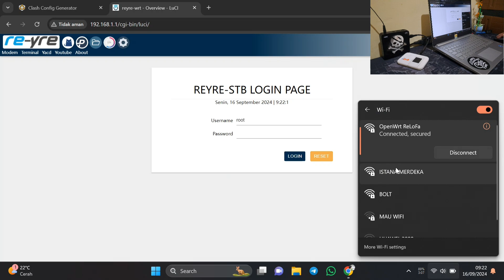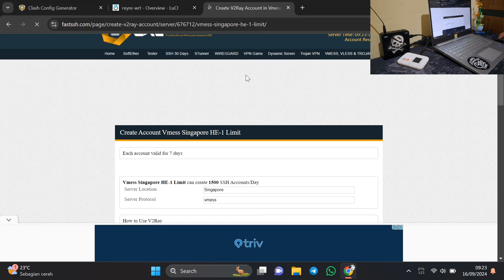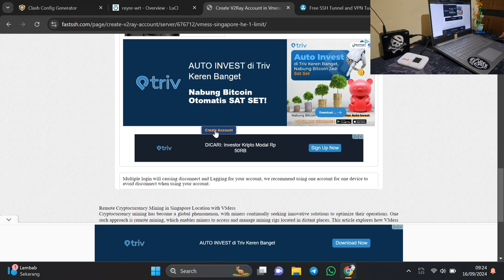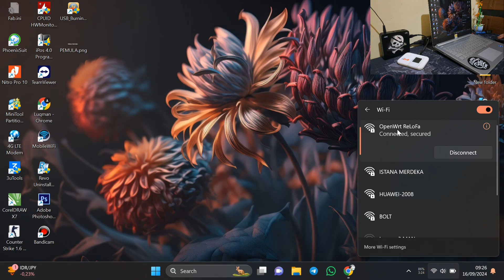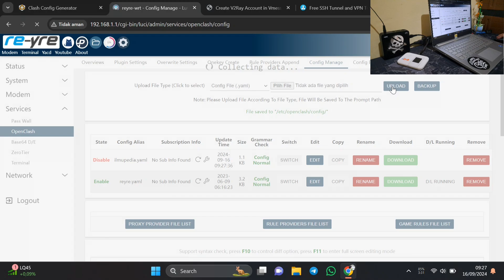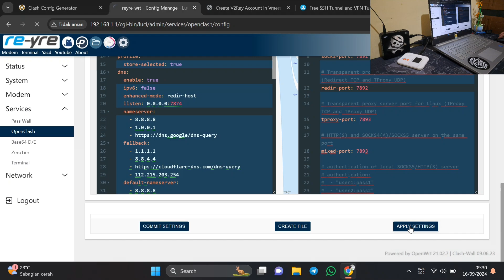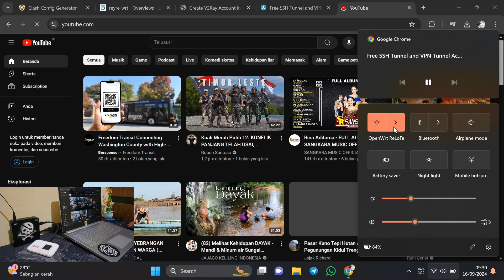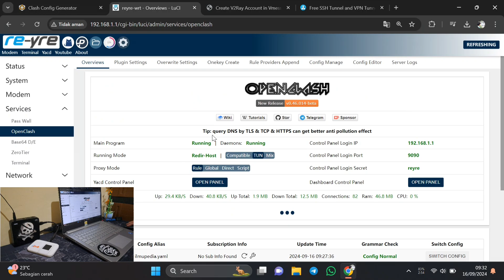Work 100% !! Trik Merubah Kuota ilmupedia Menjadi Kuota Utama di Openclash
Saya akan memberikan trik bagaimana merubah kuota ilmupedia agar bisa di gunakan seperti kuota reguler.

Yang mau traktir saya bisa di link ini hehe

Untuk langkah langkah ada di dalam video semua, di tonton sampai habis dan video jangan di skip agar tidak ada langkah yang terlewatkan.

Terima Kasih